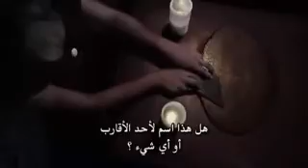The Unleashed (Part 4)